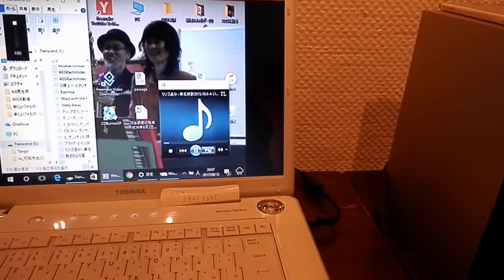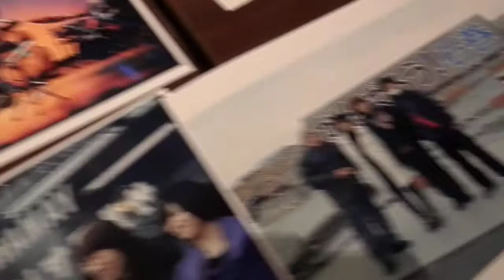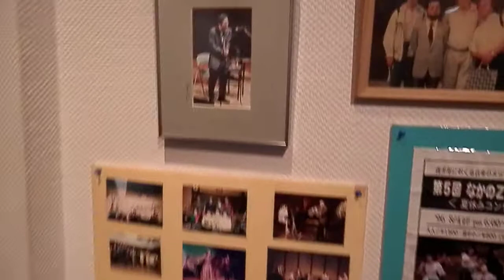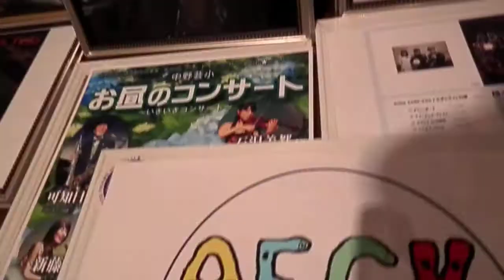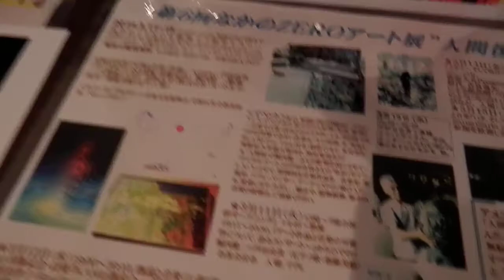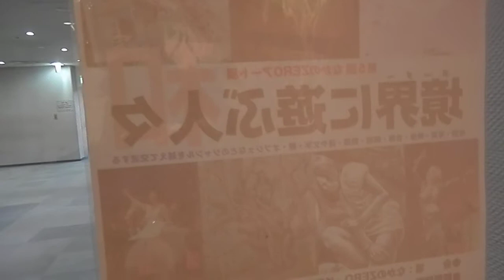P8129558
AEGK/FreedomJapanJazz 可知日出男。